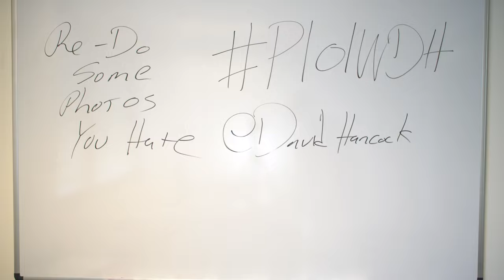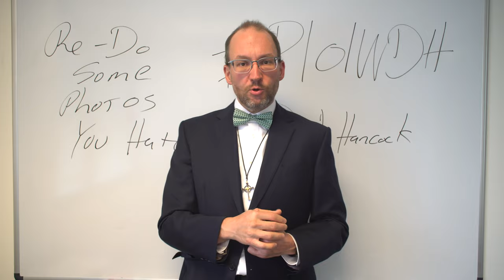Photography 101 with David Hancock | Re-do some Photos you Hate Assignment Reminder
Assignment: 36 photos re-doing some of your previous work that you've hated assignment reminder.

Welcome to Photography 101 with David Hancock! Enough of you have called me YouTube's Photography Professor that I've decided to adopt that this year in full! This video kicks off the Photography 101 series. Each month I'll release a new video on the first Thursday of the month. The third Thursday of every month I'll post a second video to remind you of the assignment and provide a place to post your work.

You can post work as a comment to an album in the second video's comment or you can use the series IG hashtag (and remember to at me) if that works better for you.

IG Hashtag
IG David at: @DavidHancock
Good and free online image sharing (share a link to your album as a comment in the assignments videos.)

David Hancock's Amazon Author Page with Link to Select Camera Manual eBooks: